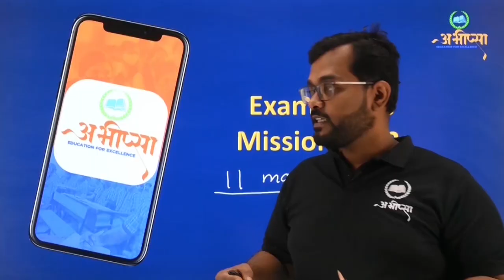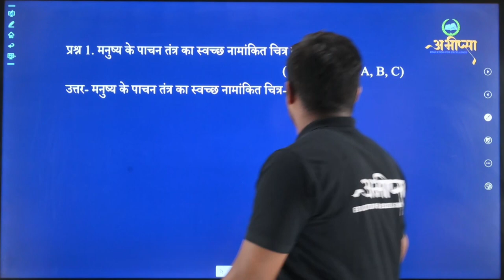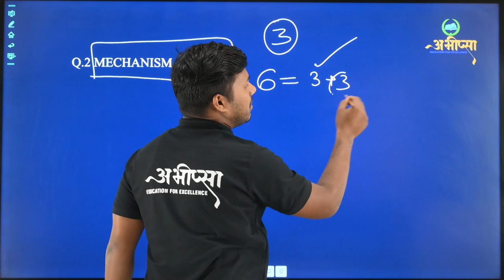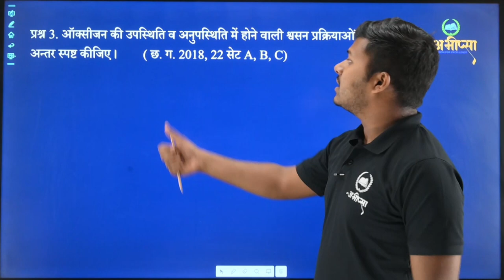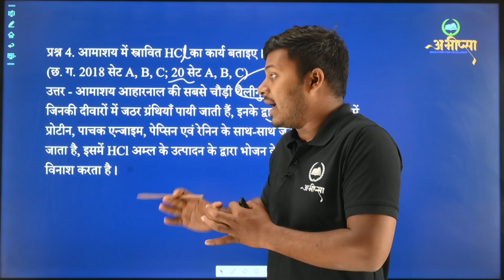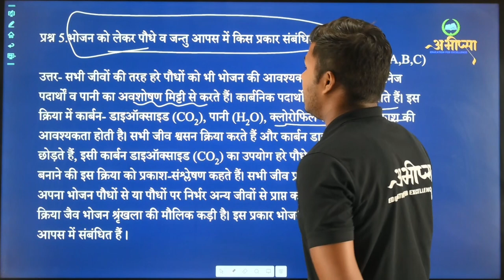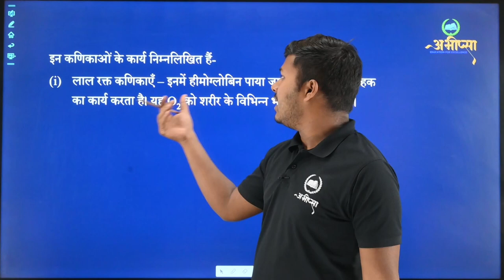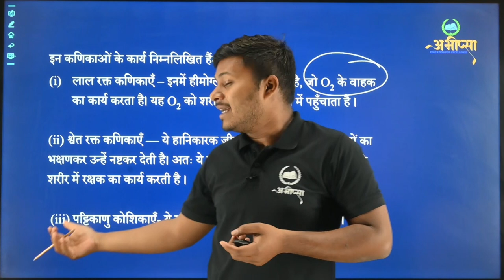जैविक प्रक्रियाएँ -पोषण, परिवहन, श्वसन, एवं उत्सर्जन |6 अंक प्रश्न भाग 1| अध्याय-7 कक्षा-10 |CGBOARD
आमाशय
परिवहन
वृक्क
वृक्क की इकाई
धमनी
शिरा
धमनी और शिरा में अंतर
मस्तिष्क
लसिका
हरित लवक
फेफड़ेअग्नाशय  से स्त्रावित पाचक रस में उपस्थित सोडियम बाइकार्बोनेट
इंसुलिन
छोटी आंत
अग्नाशय
पेप्सिन
पोषण
आक्सीकरण
पोषण का अर्थ
पाचन तंत्र के अंगों के नाम
विसरण
परासरण
रुधिर क्या है
ATP को ऊर्जा  मुद्रा कहते हैं
दो संवहन उतक
जाइलम
फ्लोएम
प्रकाश संश्लेष्ण
श्वसन तंत्र
उत्सर्जन तंत्र
ऑक्सी श्वसन
अनॉक्सी श्वसन
ऑक्सी श्वसन औरअनॉक्सी श्वसन में अंतर
मनुष्य में मूत्र का निर्माण
स्वपोषी ओर विषम पोषी में अंतर
रुधिर के कोई तीन कार्य
लाल रक्त कणिकाएँ
पत्तिकाणु कोशिकाएँ
श्वेत रक्त कणिकाएँ
हृदय की संरचना
मनुष्य में उत्सर्जन
अमीबा
स्टोमेटा
रियो के पत्ती के स्टोमेटा